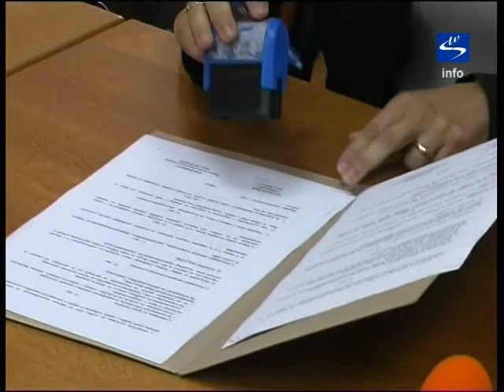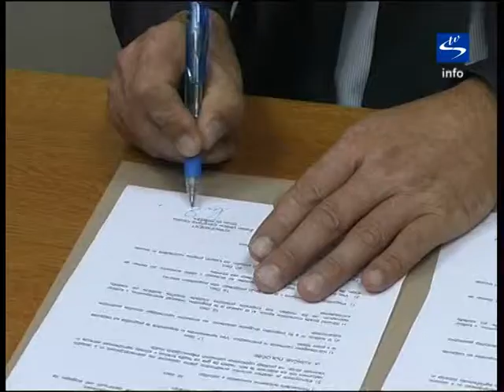Skala TV info - aktualno "Podpis pogodbe za izvajanje dejavnosti predšolske vzgoje vrtec Mali grof"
Dne 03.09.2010 sta Župan Miran Gorinšek in direktorica Zasebnega vrtca Mali grof Nina Sešlar podpisana koncesijsko pogodbo. Predmet koncesije je izvajanje programa predšolske vzgoje in varstva v okviru programa sprejetega za javne vrtce za otroke prve in druge starostne skupine.
Zasebni vrtec Mali grof bo tako od 1. septembra 2010 naprej deloval kot koncesionar v okviru treh oddelkov. Vrtec bo imel oblikovan en oddelek prvega starostnega obdobja in dva kombinirana oddelka.
Pogodba je sklenjena za dobo petih let in sicer do 31. avgusta 2015. V kolikor pa se bodo v prihodnosti izkazale potrebe po zagotavljanju mest v vrtcu za naše najmlajše, se bo pogodba podaljšala.